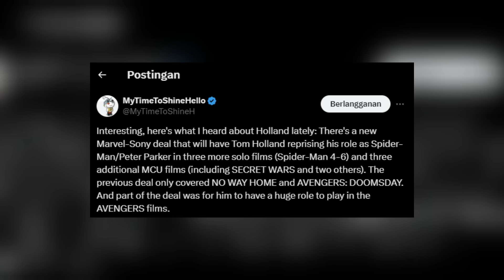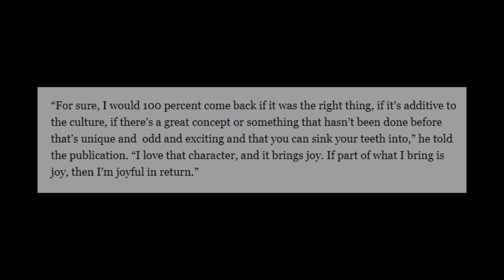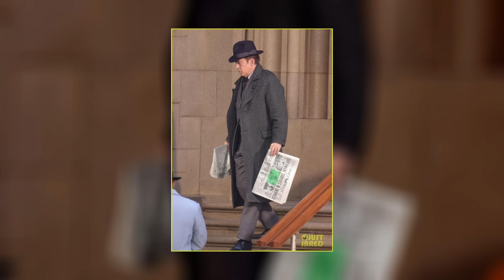Andrew Garfield Mau Jadi Spider-man Lagi! Judul Spider-man 4 King In Black??? - Marvel Indo News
Dalam video kali ini kami akan membahas mengenai update berita penting dari film Spider-man 4 MCU juga Andrew Garfield dan Spider-an Noir. Silakan tonton sampai selesai agar kalian semakin faham terkait berita Spider-man.

Tema Street Level atau Multiverse??? Sutradara Sudah Dipilih!!! - Update Spider-man 4 MCU!
Destin Daniel Cretton Spider-man 4